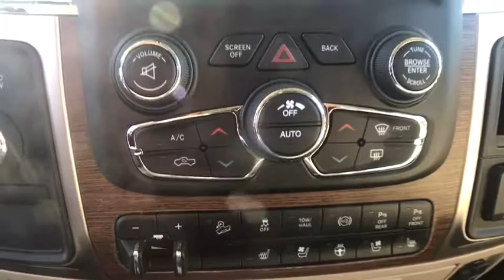2018 Ram 2500 Carson City, Dayton, Reno, Lake Tahoe, Carson valley, Northern Nevada, NV 18T7191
2018 Ram 2500 LARAMIE CREW CAB 4X4 6'4 BOX - Stock#: 18T7191 - VIN#: 3C6UR5FL0JG116745

1-Year SiriusXM Guardian Trial,220 Amp Alternator,3.42 Axle Ratio,5-Year SiriusXM Traffic Service,5-Year SiriusXM Travel Link Service,50 State Emissions,5th Wheel/Gooseneck Towing Prep Group,8.4' Touchscreen Display,Anti-Spin Differential Rear Axle,Auto High Beam Headlamp Control,CTR Stop Lamp w/Cargo View Camera,Chrome Exterior Mirrors,Cold Weather Group,Convenience Group w/32C Discount,Cummins Turbo Diesel Badge,Current Generation Engine Controller,Diesel Exhaust Brake,Electronically Controlled Throttle,Engine Block Heater,Engine: 6.7L I6 Cummins Turbo Diesel,Exterior Mirrors Courtesy Lamps,Exterior Mirrors w/Heating Element,Exterior Mirrors w/Memory,Exterior Mirrors w/Supplemental Signals,Front & Rear Rubber Floor Mats,Front Armrest w/Cupholders,Front Performance Tuned Shock Absorbers,GPS Antenna Input,GPS Navigation,GVWR: 10,000 lbs,HD Radio,Hill Descent Control,Integrated Center Stack Radio,Integrated Voice Command w/Bluetooth,Keyless Go,LED Bed Lighting,Leather Trim 40/20/40 Bench Seat,Media Hub,Off Road Package,Offroad Decal,Power Adjustable Pedals w/Memory,Power Folding Chrome Trailer Tow Mirrors,Power Folding Mirrors,Quick Order Package 2FH Laramie,RAM Active Air,Radio/Driver Seat/Mirrors/Pedals Memory,Radio: Uconnect 4C Nav w/8.4' Display,Rain Sensitive Windshield Wipers,Rear Performance Tuned Shock Absorbers,Rear Window Defroster,Remote Proximity Keyless Entry,Remote Start System,Selective Catalytic Reduction,Single Disc Remote CD Player,SiriusXM Satellite Radio,SiriusXM Traffic Plus,SiriusXM Travel Link,Tip Start,Tires: LT275/70R18E OWL On/Off Road,Tow Hooks,Trailer Tow Mirrors,Transfer Case Skid Plate Shield,Transmission: 6-Speed Automatic,Winter Front Grille Cover